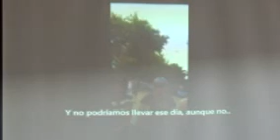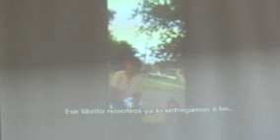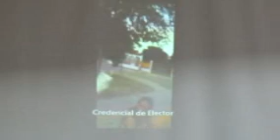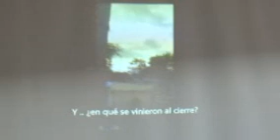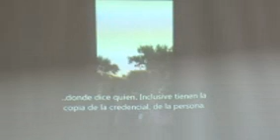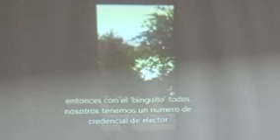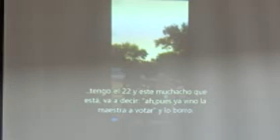Tienen panistas pruebas de coacción del voto